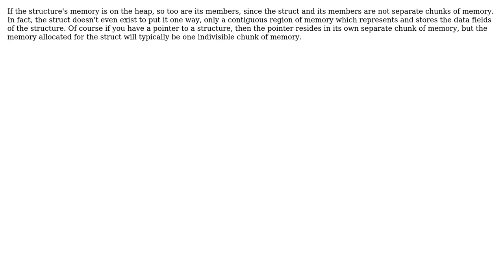Software Engineering: C++ Are members of a class pointer automatically on heap?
With thanks & praise to God, and with thanks to the many people who have made this project possible! You are responsible for your own actions.